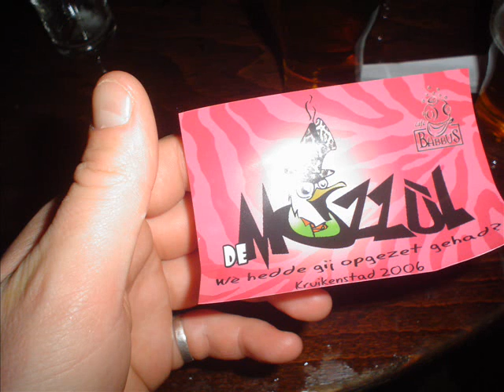Carnaval 2006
Kruikenstad